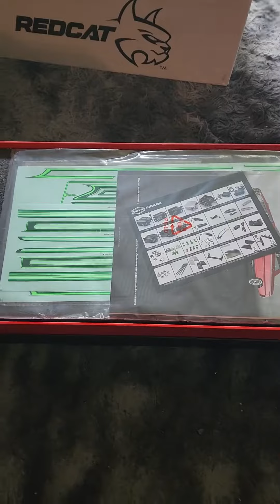unboxing Redcat 64 Impala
@RedcatracingAZ Redcat green 64 Impala unboxing